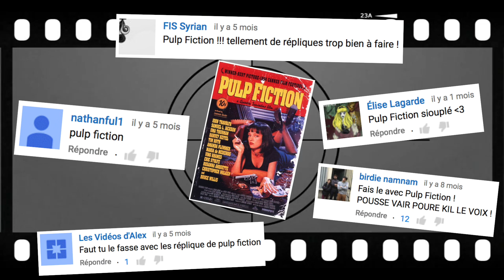Pulp Fiction VS McDonald's - Philm #20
Propose moi le film que tu veux que j'utilise pour le prochain épisode directement sur Twitter en cliquant

Dans Philm ce sont les véritables personnages de films qui font les canulars téléphoniques.

Cette semaine, c'est Samuel L. Jackson dans Pulp Fiction qui appelle un McDonald's de Rennes ! Et toi tu sais comment on appelle le "Quarter Pounder" en France ?